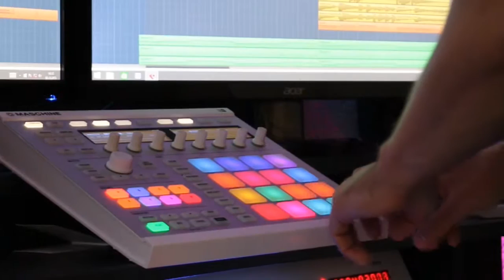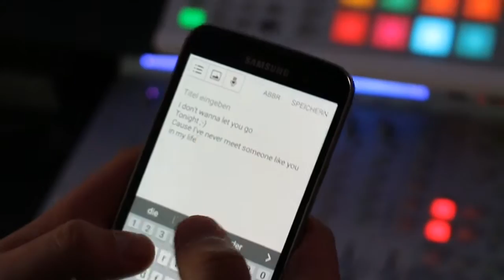Making a Beat - In the Studio